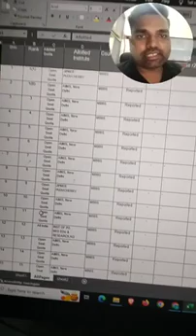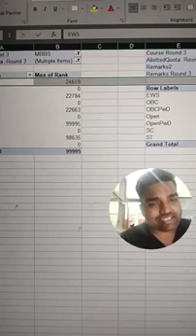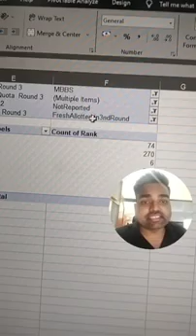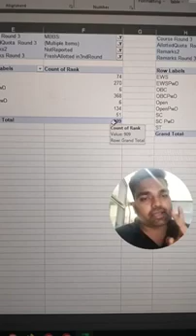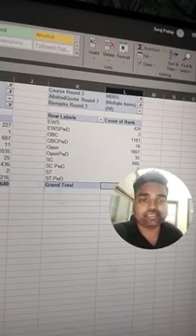Neet MCC AIQ ROUND 3 RESULT DECLARED| NEET AIQ 3RD ROUND CUTOFF| Neet 2023 stray expected cutoff